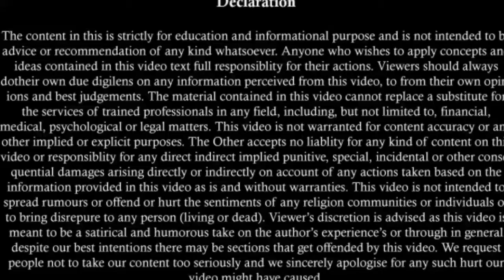Special Provisions Related To Crime | When a Crime is Not Punished | Section 82 IPC | Section 83 IPC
About this video:
This video tells about the various provisions and conditions when a crime is not considered and not punished under Indian Penal Code. Very useful information for law students and for those preparing for judicial examination.

How to Quash a FIR | How to Face False FIR | How to Cancel False FIR | Section 482 Crpc
False Case Filed By Wife | 498 A IPC | False Case By Wife | Untrue Case by Wife
Police FR Kyun Lagati Hai | What is F.R. | Protest Petition Kaise File Karen | What is False Report